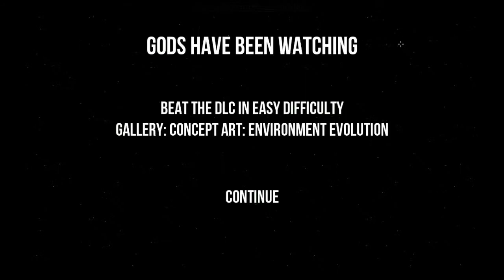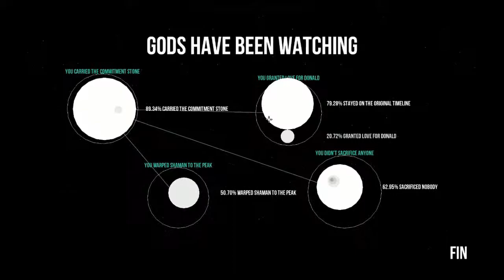Gods Will be Watching Part 18: Chapter 8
I will sum this game up in one word: Dammit

Take part in an epic journey across space against the antagonists Xenolifer. Are they the good guys or the bad guys? And just what side are you on? This side-scrolling puzzle game may be short but it has a solid story and one heck of a difficulty curve. If you enjoy puzzle games this is definitely a good one to pick up, just be prepared for a rough ride.

Need help with school?